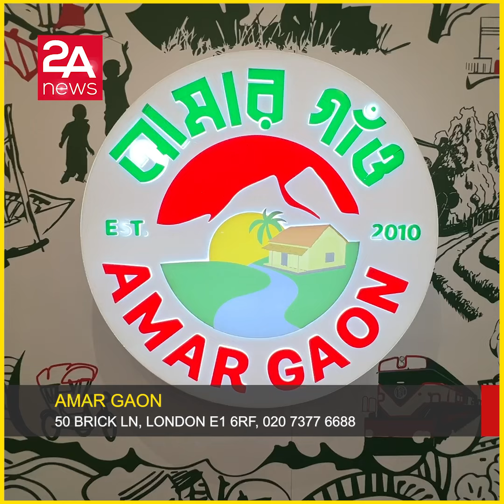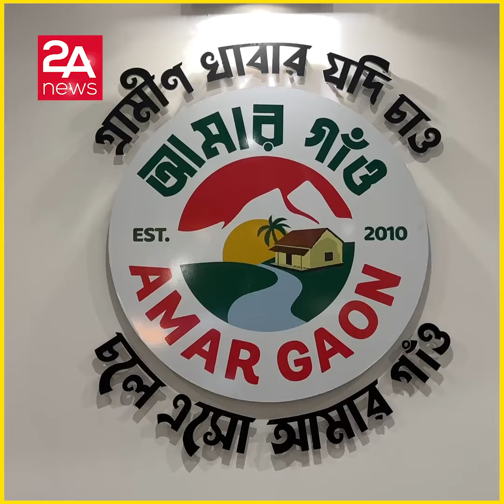ভর্তা দিয়ে খাচ্ছি ঘরের খাওয়া, দেশি খাওয়া।। Amar Gaon।। Brick Ln ।।